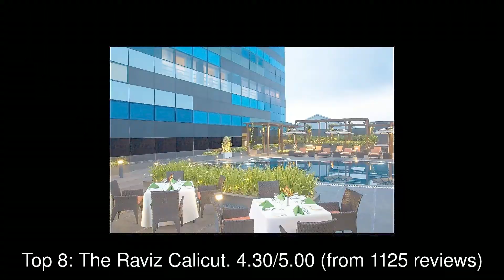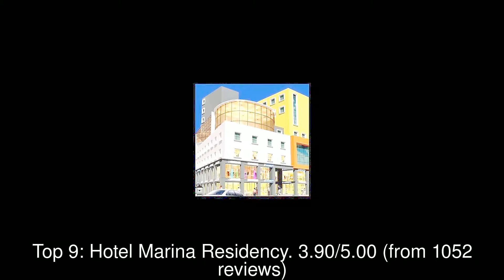Best Hotels you MUST STAY in Calicut, India | 2019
1: The Raviz Resort & Spa Kadavu
2: The Gateway Hotel Calicut
3: Hyson Heritage
4: Sea Queen
5: Asma Tower
6: Hotel Copper Folia
7: Hotel Woodies Bleisure
8: The Raviz Calicut
9: Hotel Marina Residency
10: Keys Hotel, Malabar Gate